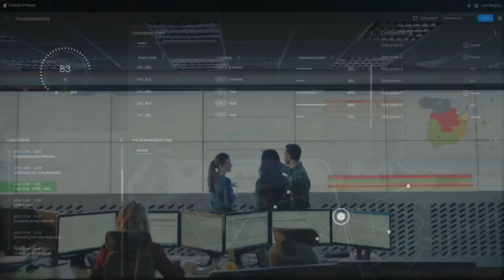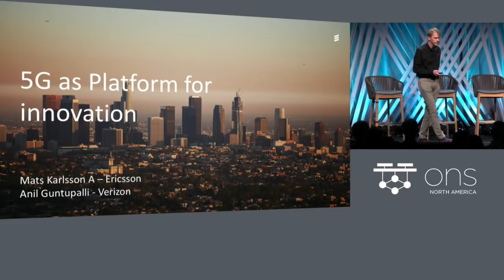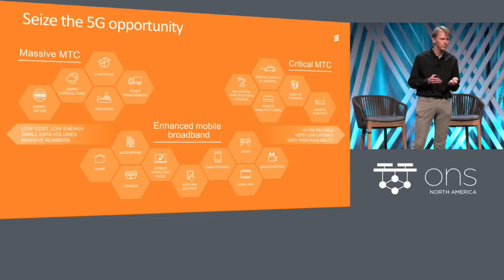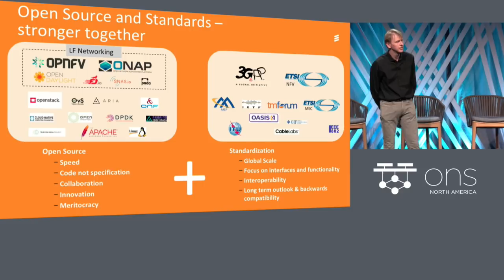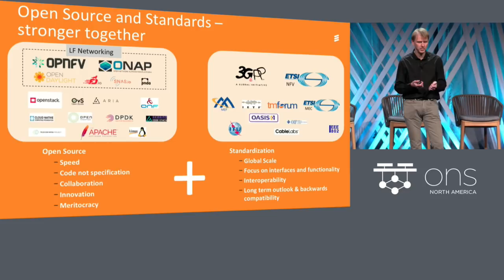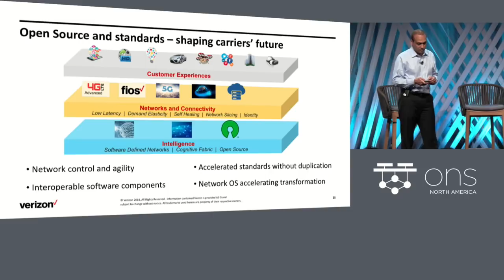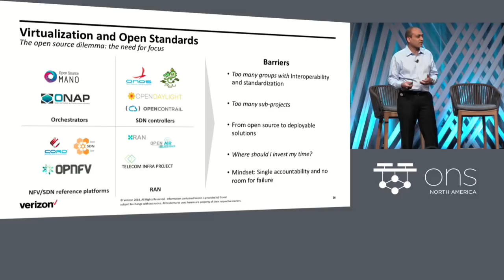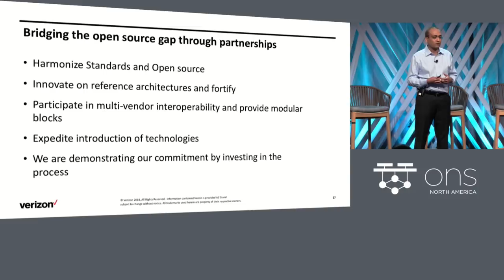Keynote: 5G as Platform for Innovation and the Role of Open Source in the 5G Network Evolution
Keynote: 5G as Platform for Innovation and the Role of Open Source in the 5G Network Evolution - Mats Karlsson, Head of R&D and Portfolio, Ericsson & Anil Guntupalli, Executive Director – Architecture Planning, Verizon

In this keynote, Ericsson and Verizon together address how 5G enables innovation and creates new business opportunities across all industries. The talk will give an overview of how various technologies will help to shape 5G evolution and how open source is playing a key role in creating and enabling these technologies. The talk will also explore some use cases Verizon sees as key for their 5G networks, and how opensource & vendors playing a vital role together in the network evolution towards 5G.

About Mats Karlsson
Mats Karlsson leads the group within the Ericsson responsible for the network and implementation architecture for all Ericsson products. He also heads the Ericsson Cloud Program, defining and setting the strategy around cloud for the company.

His current focus is to ensure that Ericsson can provide an NFV environment for telco operators, based on OpenStack, that can retain and improve carrier-grade SLAs when applications move from a box-based/native deployment to a cloud-based deployment model.

Mats is also responsible for Ericsson’s open source strategy and has been instrumental in driving the foundation of Ericsson-initiated open source projects such as Erlang and OpenSAF.